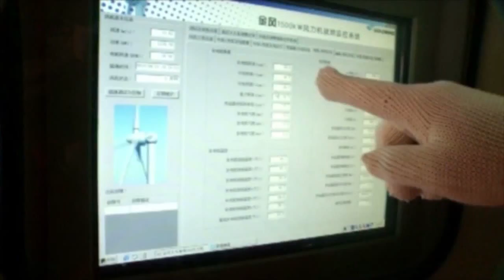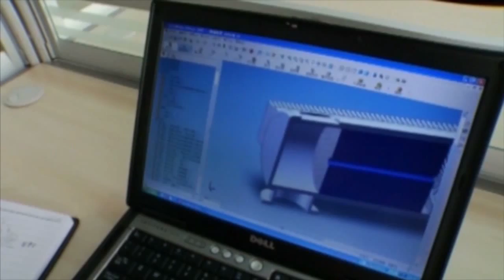IEC Global Visions - Goldwind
Wu Gang, is the Chairman & CEO of Goldwind, the largest manufacturer of wind turbines in China, and among the largest globally. In this IEC Global Visions interview he explains how active participation in IEC work allowed his company to jump development hurdles, learning from the mistake of others. How this shared knowledge helped improve wind turbine design, performance and reliability and ultimately built the trust needed to sell globally. In 2006 Wu Gang received the World Wind Energy Award.